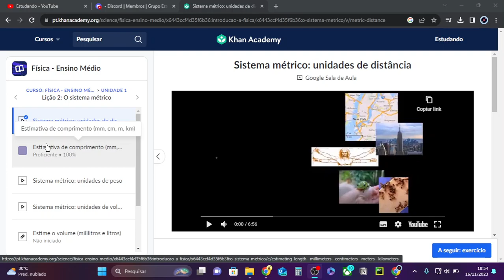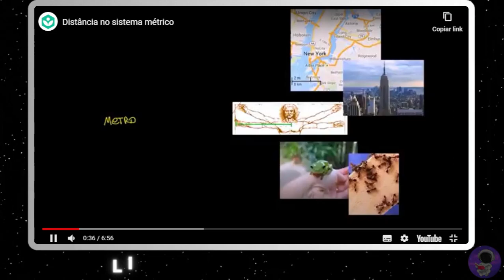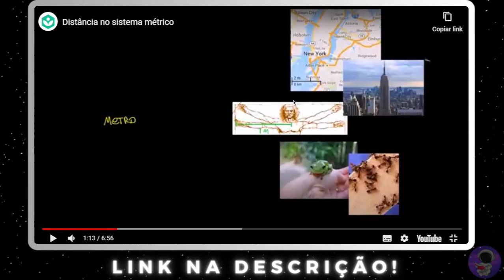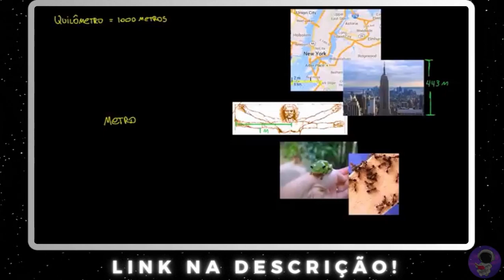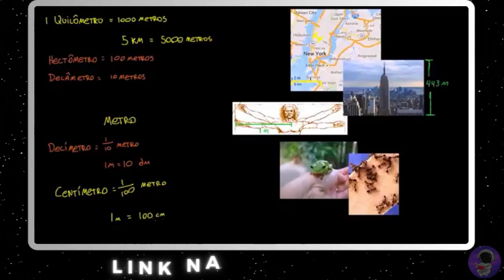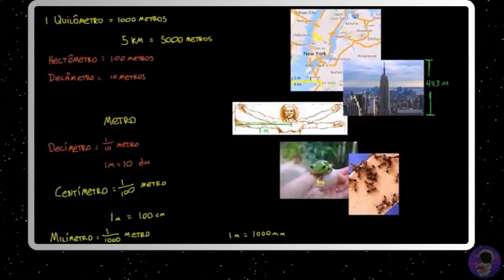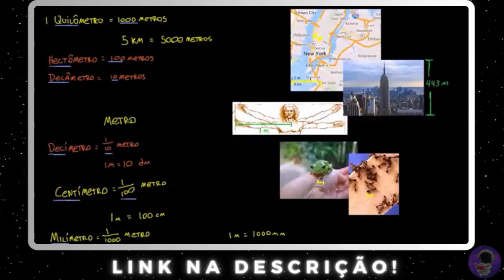AULA DE SISTEMA MÉTRICO: UNIDADES DE DISTÂNCIA - Estudando Física #003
📚 TÍTULO: AULA DE SISTEMA MÉTRICO: UNIDADES DE DISTÂNCIA - Estudando Física #003

🎬 CAPÍTULOS:
00:00 Introdução
00:51 Aula
08:42 Recado Final